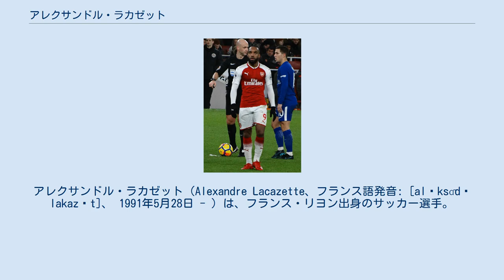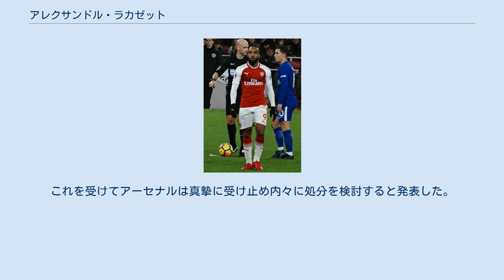アレクサンドル・ラカゼット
アレクサンドル・ラカゼット（Alexandre Lacazette、フランス語発音: [alɛksɑ̃dʁ lakazɛt]、 1991年5月28日 - ）は、フランス・リヨン出身のサッカー選手。
アーセナルFC所属。
 日本においてはラカゼトともよばれる。
 2003年にオリンピック・リヨンの下部組織に入団する。
2010年5月3日、AJオセール戦でプロデビューを果たした。
10月31日、FCソショー戦でプロ初ゴールを記録した。
2014-15シーズンには27得点で、リーグアン得点王、リーグアン最優秀選手賞に輝いた。
2016年10月のトゥールーズ戦で2得点、リヨンでの100ゴールを記録した（ジュニーニョ・ペルナンブカーノ越えの101点目も記録。）。
2017年5月20日リーグ最終戦、ニース戦で2ゴールを決め、リーグ戦100ゴールを達成した。
2016-17シーズンは30試合28得点を記録、リーグアンの得点王争いでカバーニに次いで第2位となった。
 2017年7月5日、プレミアリーグのアーセナルFCへ移籍することが発表された。
移籍金はクラブ史上最高額の6500万ポンド。
8月11日、レスター・シティFCとのプレミアリーグ開幕戦にスタメン出場。
プレミアリーグのデビューを飾ると、試合開始わずか94秒で先制点を奪った。
これはプレミアリーグのオープニングゲームで最速の得点である。
以降AFCボーンマスとの対戦、ウェスト・ブロムウィッチ・アルビオンFCとの対戦でも得点を奪い、リーグ戦のホームゲームでは3試合連続得点を奪った。
またマンチェスター・シティ戦でシーズン6点目目、マンチェスター・ユナイテッド戦では8点目のゴールを決めたが、アーセナルはいずれも敗戦した。
以降数試合無得点の期間が有ったが、最終的に14ゴールを決める結果となった。
 最終節を前に18ゴール12アシストの活躍から2018-19シーズンのクラブ年間最優秀選手に選ばれた。
 2019-20シーズン、ホーム開幕戦のバーンリー戦で早くもシーズン初ゴールを決めると、第3節のトッテナム戦でもゴールを決める好調なスタートを切った。
 2020年12月29日、プレミアリーグのブライトン戦で途中出場からわずか29秒で決勝点となるゴールを決めてチームを勝利に導いた。
この途中出場から29秒でのゴールは、記録を取り始めた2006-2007シーズンからでアーセナルの選手として最速の記録であった。
 2021年8月14日、21-22シーズン開幕戦であるブレントフォードとの試合を欠場した。
後に新型コロナウィルス検査で陽性であったことが欠場理由であると公式発表された。
 2008年のUEFA U-17欧州選手権に出場し準優勝した。
2010年自国開催のUEFA U-19欧州選手権では優勝した。
またFIFA U-20ワールドカップでは5ゴールを挙げチームを4位に導き、自身もブロンズシューズを獲得した。
 2013年5月、負傷離脱したジェレミー・メネスの代役としてA代表に初招集され、2013年6月5日のウルグアイとの親善試合で代表デビュー。
 2015年3月28日のデンマークとの親善試合で代表初得点を挙げた。
2017年11月15日は、背番号10を背負ってドイツ相手に2点を取った。
 2018年のワールドカップではスタンバイメンバーには選出されたが、大会参加は叶わなかった。
 幼少期はGKをしていたが、母親に危険と言われ、サッカーをやめるかポジションの変更をするか選択させられ、ストライカーとしてプレーするようになった。
2020年5月16日、ラカゼットが新型コロナの影響によるロックダウン期間中に笑気ガスと呼ばれる亜酸化窒素を吸引していたと写真付きで報道された。
インターネット上には友人に送ったとされる吸引中の動画も流出。
これを受けてアーセナルは真摯に受け止め内々に処分を検討すると発表した。